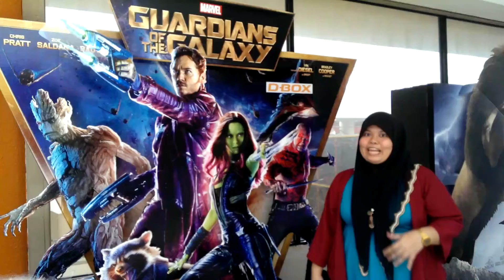D-BOX at GSC 1 Utama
D-BOX is available now at GSC 1 Utama! As per its official tagline “Your Movie in Motion”, D-Box offers movie fans perfectly synchronized motions with the movie scenes.

For the latest updates on movies in D-BOX, please check out gsc.com.my